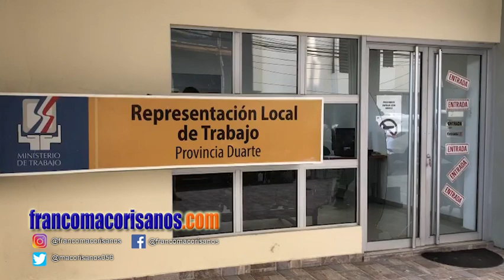Desaprensivos rompen cristal y entran a Oficina de Trabajo en SFM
San Francisco de Macorís.- Personas que hasta el momento no han sido identificadas, rompieron cristales y penetraron a las instalaciones de la Oficina de Trabajo de esta demarcación.

La denuncia la hizo este viernes el representante del Ministerio de Trabajo de esta Ciudad José Antonio Reynoso Tavares, quien explicó que al presentarse esta mañana a su lugar de trabajo se percató del cristal roto  en la parte frontal  de la edificación y un desorden en el inmobiliario.

Dijo que tras ponerse en contacto con miembros de la uniformada, realizarán un levantamiento en la oficina para percatarse de artículos posiblemente robados por los desaprensivos.

Explicó que es la primera vez que son víctimas de desaprensivos, y que en caso de que estos se hayan robado algo pueda ser recuperado, así como que se han identificados y procesado por el delito